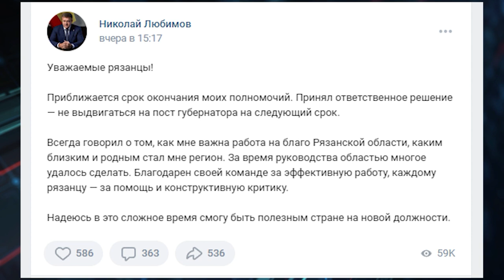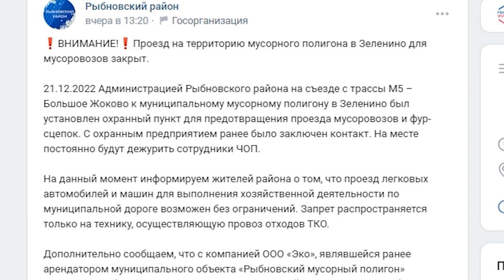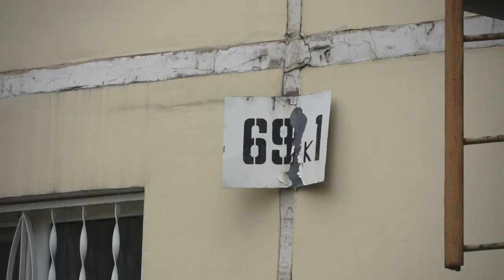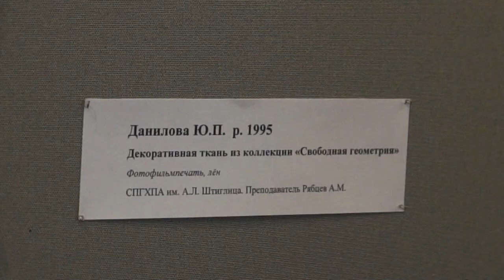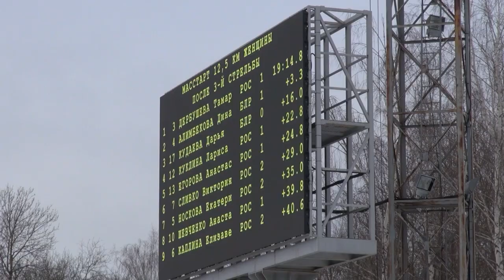Итоги года - новости Рязани 2022